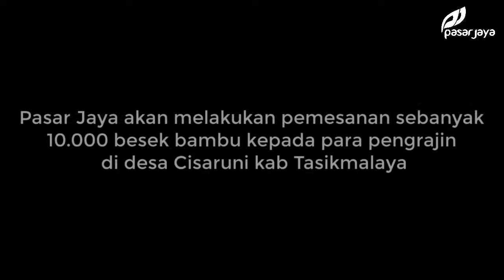KUNJUNGAN KERJA KE TEMPAT PENGRAJIN BESEK BAMBU TASIKMALAYA